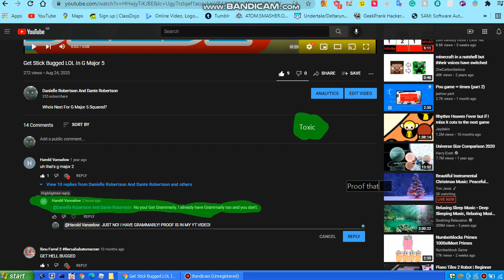FOR THE TOXIC USER THAT I HATE!